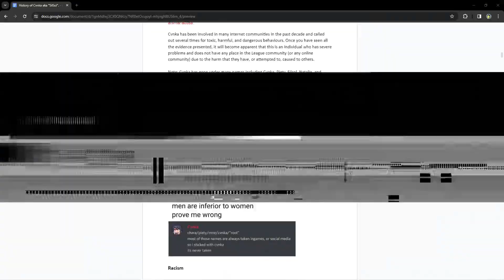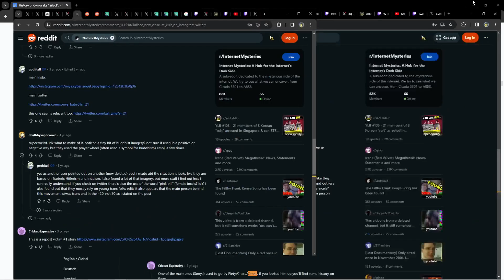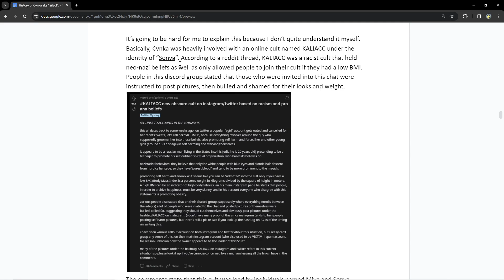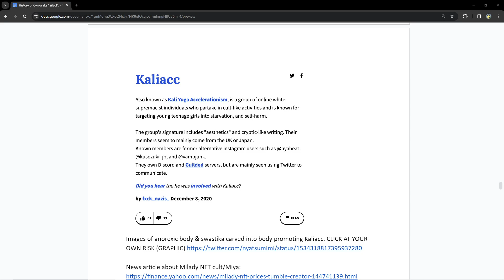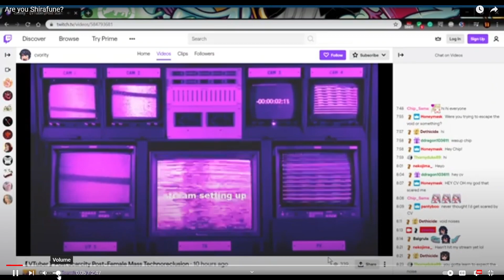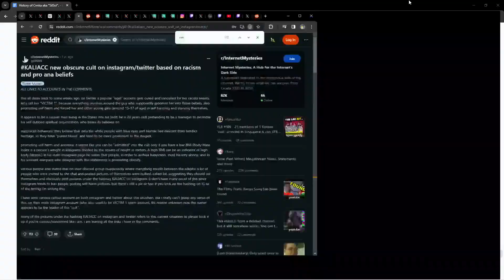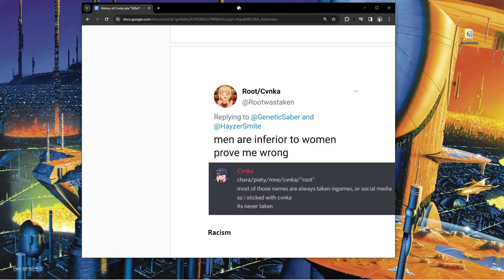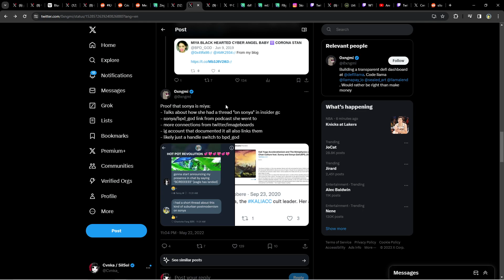[12-19-23] cvnka - enemy #1 of the league community, i will beat the allegations